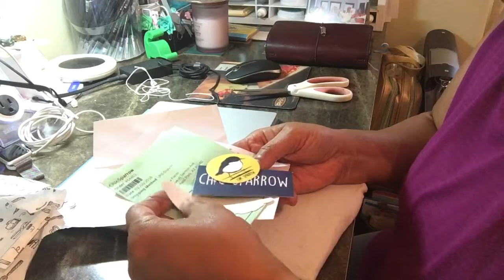Sniffing My Fraser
If you're a bit bored, catch my enthusiasm as I unbox Chic Soarrow A6 Fraser. Sadly, it's out of focus quite a bit. I put a great photo in the FB  Chic Sparrow Fans Group.